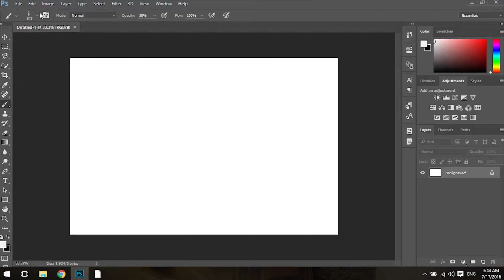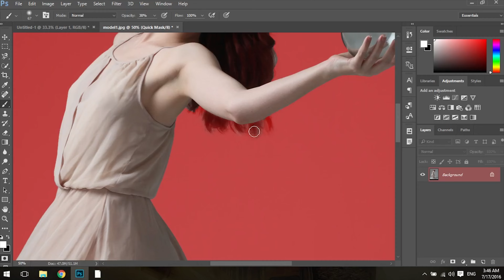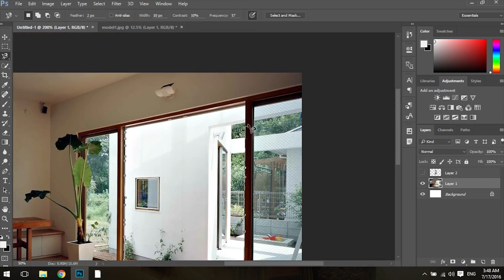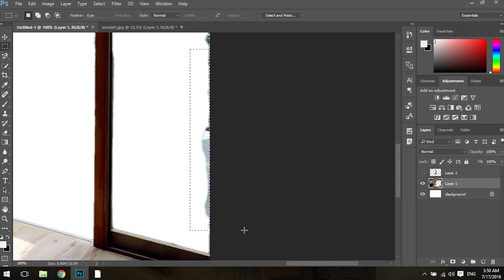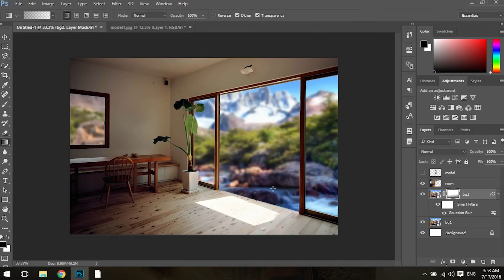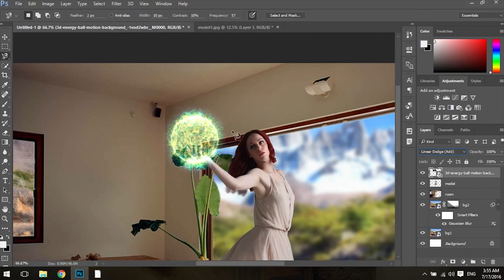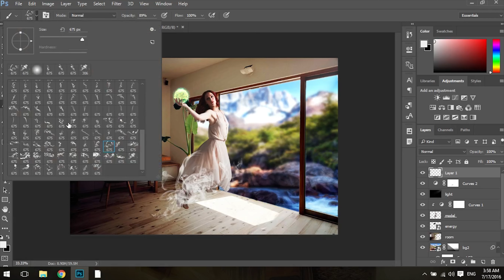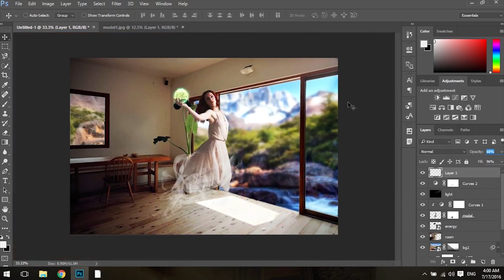Flying Energy | Photoshop Manipulation Tutorial | DHEET Creations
Model Credit:
Jessica Truscott